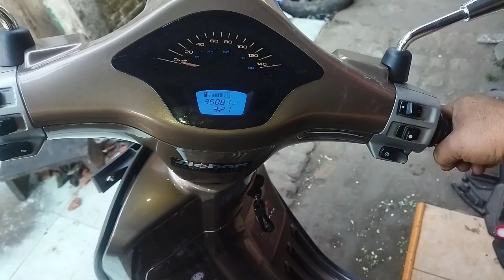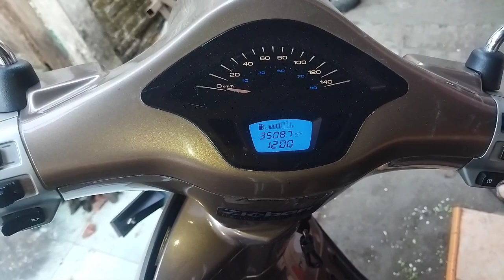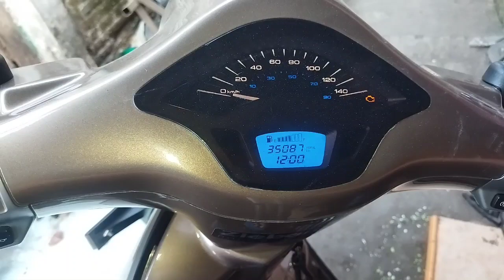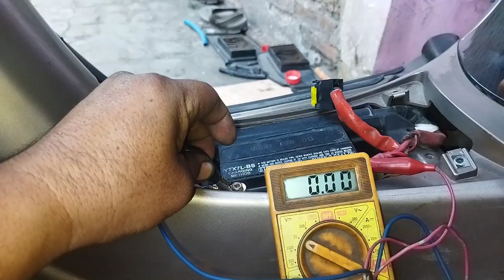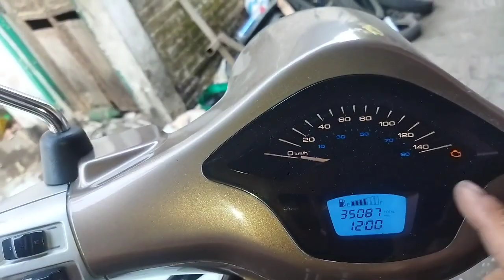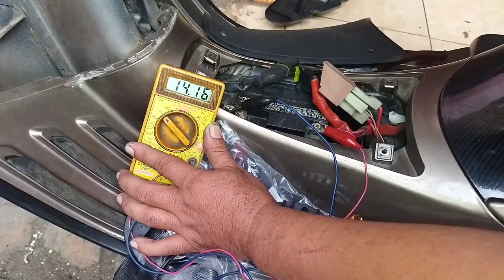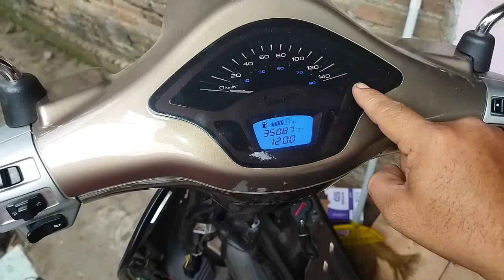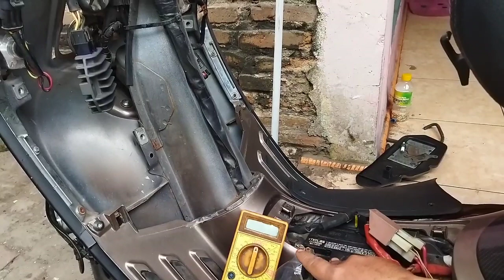VESPA MATIC RPM TINGGI CEK ENGINE MENYALA DAN LAMPU SPIDO MATI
Bagi anda pengguna vespa matic semoga video kali ini bermanfaat.
Penyebab vespa matic cek engine menyala dan lampu SPIDO mati saat rpm tinggi.